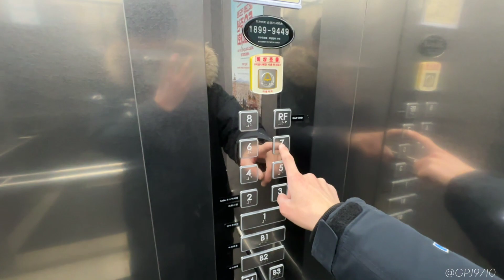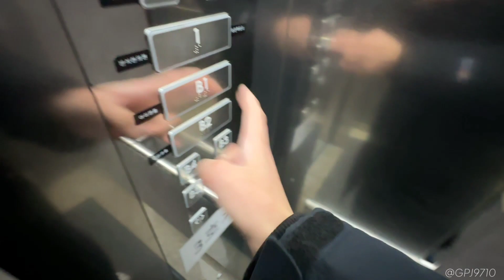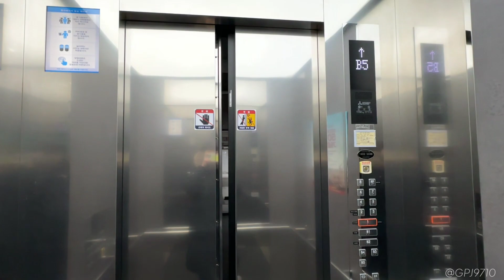[2021] 경기도 수원시 영통구 광교IM CENTER 미쓰비시 엘리베이터 (3호기)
수원시 영통구 광교신도시에 위치한 빌딩입니다.
21년에 설치된 미쓰비시 엘리베이터를 운행하고 있습니다.
지하5층에서 옥상층 포함 지상9층까지 운행하고 있습니다. 용량은 17인승이 설치되었으며, 속도는 분속 105m이 적용되어 있습니다.

요즘은 흔하게 보이기 시작한 흰색도트를 적용하였으나, 외부는 그대로 주황도트를 사용하였습니다.
내부는 일반 스테인리스 내장재지만, LCD 광고창도 좌측에 설치가 되어있고, 버튼도 신형 버튼을 사용하여, 깔끔하면서 고급스럽습니다. 신형안내양이 적용되어 있지만, 미운행층을 누를 경우 구형안내영으로 송출되는것이 특징입니다.

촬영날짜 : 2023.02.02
촬영기기 : 아이폰 14 프로 맥스
위치 : 경기도 수원시 영통구 월드컵로 76
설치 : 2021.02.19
용량 : 17인승 1150KG
속도 : 105m/min
형식 : 권상식-VVVF
모델 : E-NP-MRL-KL(M)
제조사 : 한국미쓰비시엘리베이터(주)(서울)
번호 : 2217-412
운행층 : B5~RF
종류 : 장애인용
보수업체 : 한국미쓰비시엘리베이터(주)(서울)